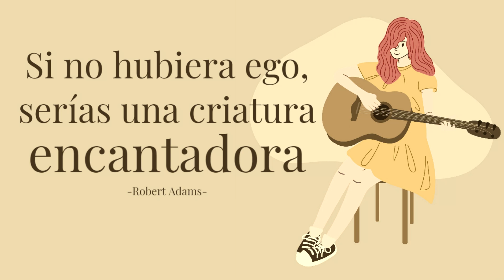SI NO HUBIERA EGO, SERÍAS UNA CRIATURA ENCANTADORA - Robert Adams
Es el ego que te mantiene esclavizado. Es el ego que te hace creer que eres lo que eres. Es el ego que crea problemas en tu vida. El ego es como un invitado no invitado a una boda. Puede que hayas escuchado esta historia antes. Una recepción de boda tiene lugar en una hermosa casa. Todos son bendecidos, todos están felices y alegres...